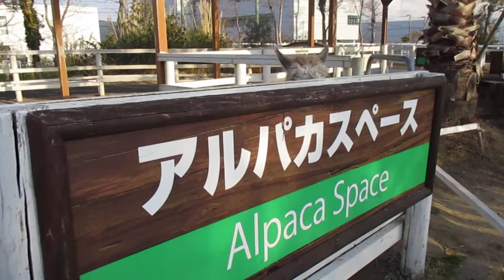アルパカさん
この子、おめめ可愛いですね。